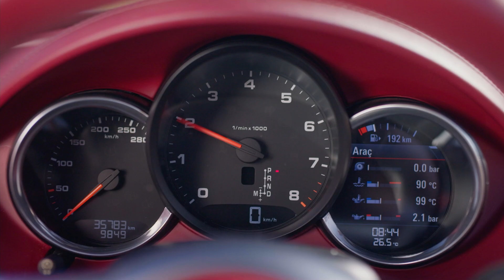Bridgestone Türkiye - Var Mısın? Sonuna Kadar! Teaser